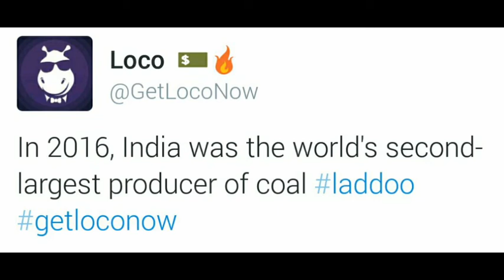Loco social media laddoo for 8 May 10 pm | live trivia game show